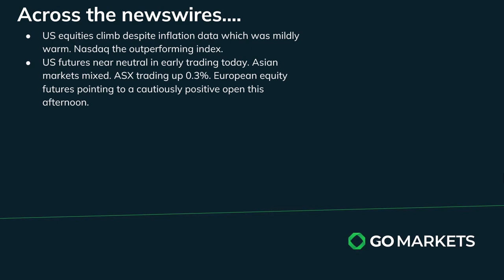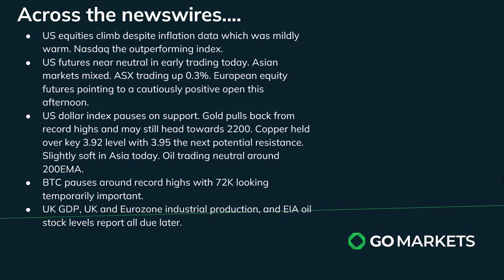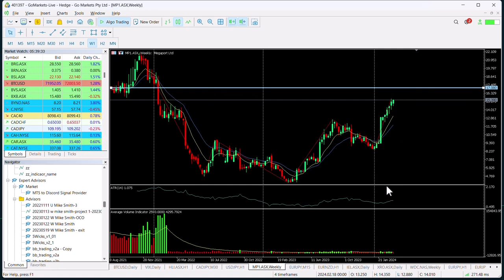Market Update and charts of the day - CADJPY and MP1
US markets stronger despite warmer than expected CPI data with the Nasdaq outperforming,
Asia markets are mixed today so far,
Gold pulled back from record highs.